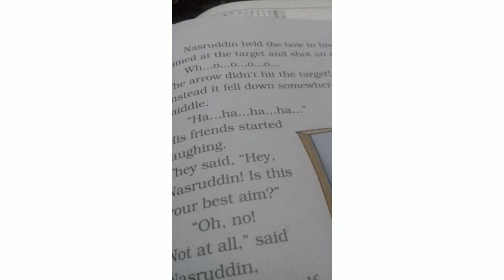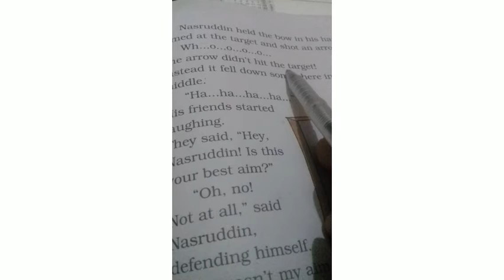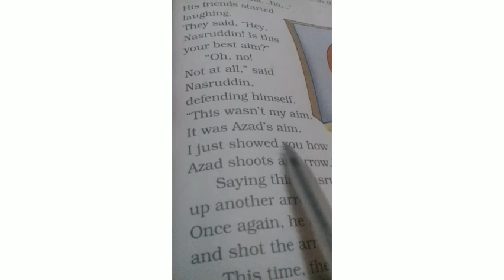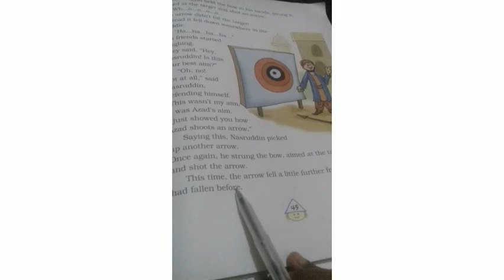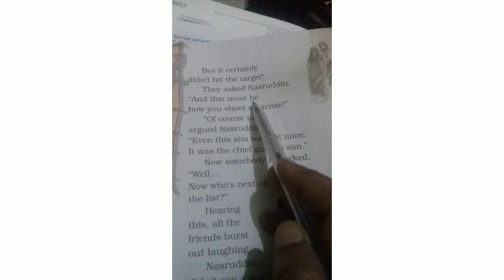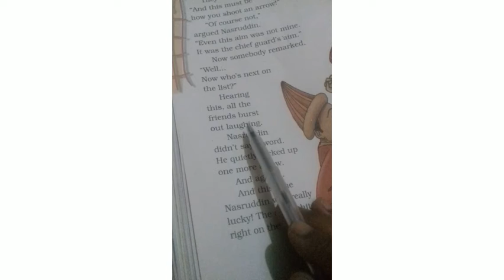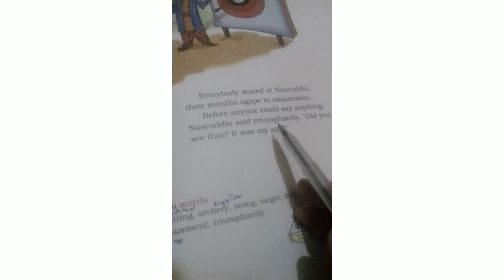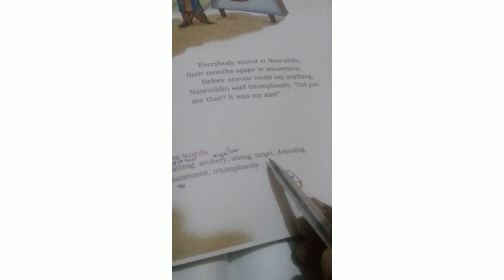Eng lesson 3 of 4th class part 2